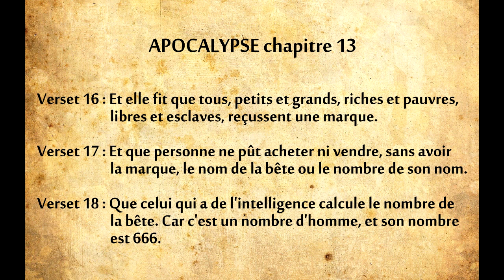Macron est un luciférien ! La preuve en images !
🎁Pour un don en Bitcoin (BTC) :
1EDkdEqg1yCEXRyezortD5xUFAugH3a3Gc

1EDkdEqg1yCEXRyezortD5xUFAugH3a3Gc